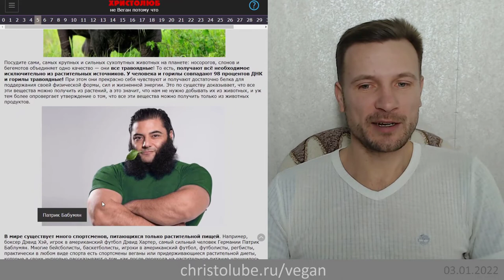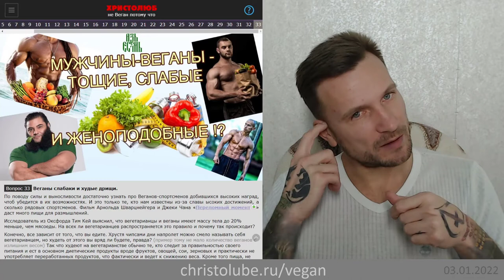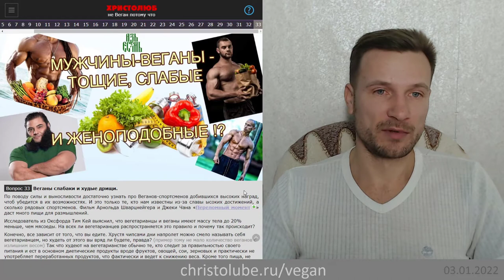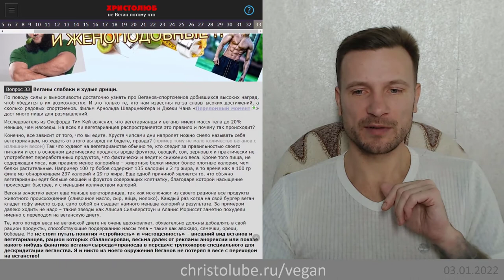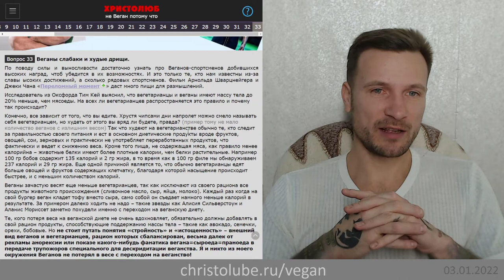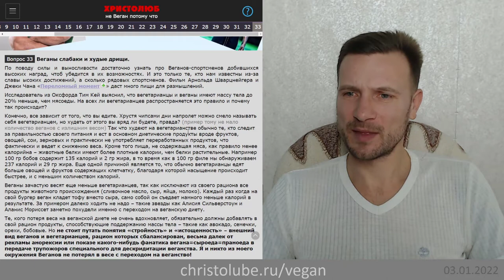не ВЕГАН 💚 потому что Веганы слабаки и худые дрищи, и я боюсь анорексии (03.01.22) ХРИСТОЛЮБ ✝️